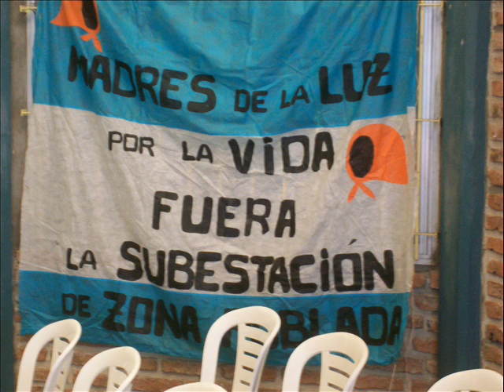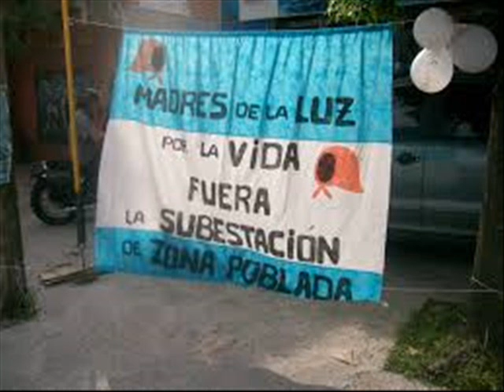CANAL FUNEAT - ISABEL PALACIOS 2DO. ENCUENTRO DE BARRIOS IRRADIADOS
CANAL DE LA FUNDACIÓN EDUCACIÓN AMBIENTE Y TRABAJO promoviendo la educación, la ecología y la ergonomía en la sociedad de la provincia de Córdoba - República Argentina. CANAL FUNEAT -  ISABEL PALACIOS 2DO. ENCUENTRO DE BARRIOS IRRADIADOS